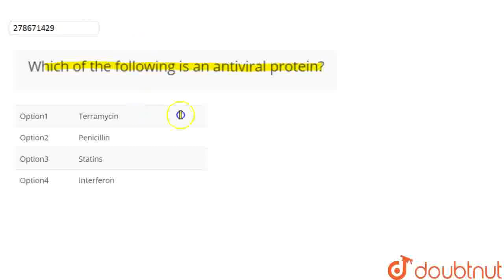Which of the following is an antiviral protein? | CLASS 12 | NTA NEET TEST 25 | BIOLOGY | Doubt...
Which of the following is an antiviral protein?
Class: 12
Subject: BIOLOGY
Chapter: NTA NEET TEST 25
Board:NEET

👉 Have Any Query? Ask Us.